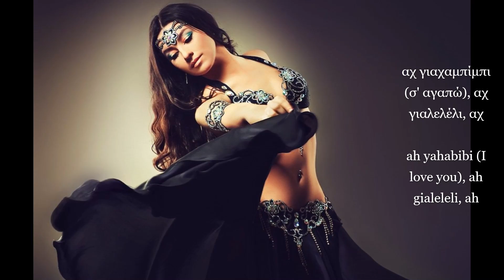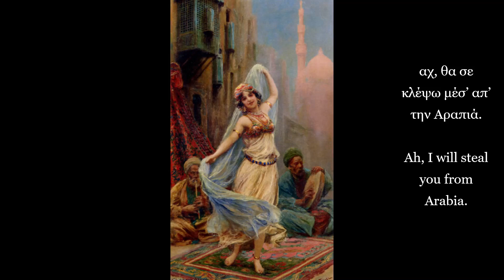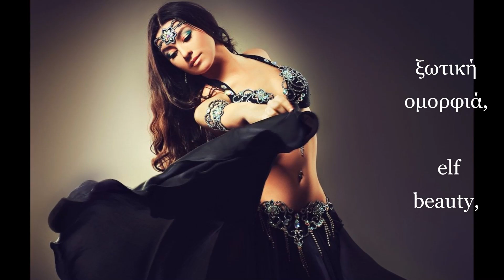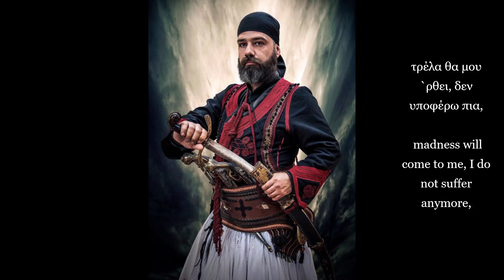Μισιρλού (Γλυκερία) (με υπότιτλους) - Misirlou (Glikeria) (with subtitles) Greece - Hellas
Στίχοι & μουσική: Νίκος Ρουμπάνης
Ερμηνεία: Γλυκερία

"Mισιρλού"  (Αιγύπτια)

Μισιρλού μου
η γλυκιά σου ματιά
φλόγα μου `χει ανάψει
μες στην καρδιά.

Αχ γιαχαμπίμπι (σ' αγαπώ)
αχ γιαλελέλι, ω
τα δυο σου χείλη
στάζουνε μέλι, ω.

Αχ
Μισιρλού
μαγική
ξωτική
ομορφιά.

Τρέλα θα μου `ρθει
δεν υποφέρω πια
αχ, θα σε κλέψω
μέσ’ απ’ την Αραπιά.

Μαυρομάτα
Μισιρλού μου τρελή
η ζωή μου αλλάζει
μ’ ένα φιλί.

Αχ γιαχαμπίμπι
μ’ ένα φιλάκι, αχ
απ’ το δικό σου
το στοματάκι, ω.

Αχ
Μισιρλού
μαγική
ξωτική
ομορφιά.

Μισιρλού μου
μες στην καρδιά.

αχ γιαλελέλι, ω
στάζουνε μέλι, ω.

Αχ
Μισιρλού
μαγική
ξωτική
ομορφιά.

Για τις πληροφορίες, εικόνες, κείμενο και μετάφραση, έχει γίνει αντιγραφή κι επικόλληση από το ίντερνετ. Ζητώ συγνώμη εκ των προτέρων, για τυχόν λάθη και ανακρίβειες. Ευχαριστώ.

Lyrics & music: Nikos Roubanis
Interpretation: Glykeria

"Misirlou"  (Egyptian)

My Misirlou
your sweet look
my flame has ignited in my heart.

αh yahabibi (i love you)
ah gialeleli, ah
your two lips
are dripping honey, oh.

Ah
Misirlou
magical
elf beauty.

Μadness will come to me
I do not suffer anymore,
ah, I will steal you
from Arabia.

My black-eyed
Misirlou you crazy
my life changes
with a kiss.

Ah yahabi
with a hug, ah
from your own mouth, oh.

I apologize in advance for any mistakes and inaccuracies. Thanks.